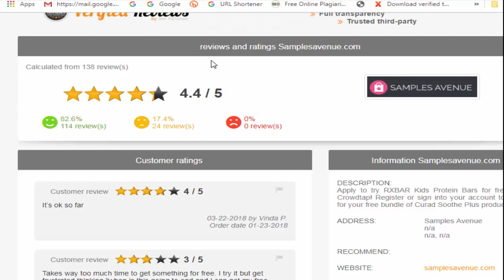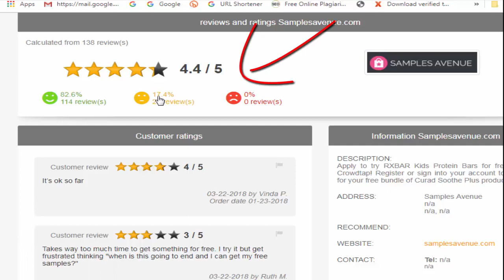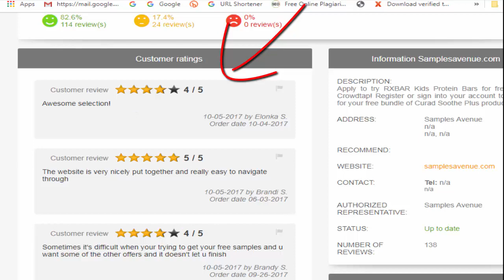how to trial products for free|FREE SAMPLE IN USA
(the United States Only Allowed)

To qualify to receive a sample you must: 1) be a U.S. resident of 18+ years of age; 2) register with valid information including, without limitation, your full name, home address, phone number, date of birth and email address; 3) review a series of third-party offers (note that no purchases are required); and 4) complete the sample redemption process on the third-party sample provider site. You will not receive a sample unless you complete the Registration Page, complete the offer flow and follow the redemption instructions on the third-party sample provider site. The featured sample is limited in quantity and subject to availability and cancellation by the offer provider. NO PURCHASE OR PAYMENT OF ANY KIND IS REQUIRED TO RECEIVE A SAMPLE. Samples Avenue is an aggregator of samples offers and does not fulfill samples offers. Void where prohibited.

Tagadamedia, LLC administers this website and does not claim to represent or own any of the trademarks, tradenames or rights associated with any of the offers which are the property of their respective owners who do not own, endorse, or promote Tagadamedia, LLC or this promotion.

(United States Only Allowed)

(Note: This video content is for reference only, we do not recommend or force anyone to follow any action like in the video.  In any case, we are not responsible for you for any damages related direct or indirect to any information in the video. Thank you!